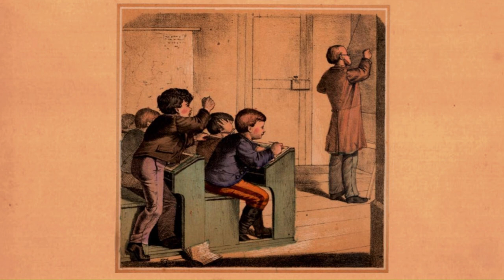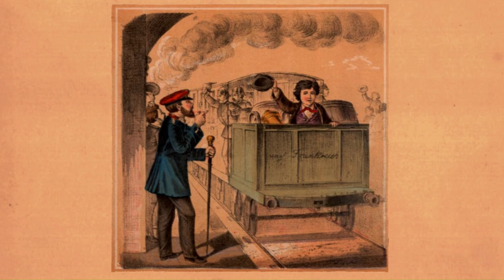Der schlimme Fritz im Kriege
Die farbigen Lithografien stammen von Friedrich Lipps. Das Bilderbuch ist eines von vielen nach dem letzten Einigungskrieg Krieg 1870/71 gegen Frankreich entstandenen Buch für Kinder die den Krieg zum Thema haben.
Druck & Verlag Emil Roth um 1875.

Jüngst als der Krieg begonnen hat,
Da war ein Knab' in einer Stadt
Als bitter böser Bub' bekannt,
Der wurd' nur schlimmer Fritz genannt

Wo's Ränke gab und Schelmerei
War sicher unser Fritz dabei;
So ließ er auf der Straße denn
Auch Niemand vorübergeh'n.

Und in der Schul' war's ebenso;
Er war so ungezogen roh,
Kaum wandte sich ein Lehrer um
So schlug er schon um sich herum.

Einst war er auf der Eisenbahn,
Da zogen grad' Soldaten 'ran,
Die fuhren in das Frankenreich -
"Halt" dacht er "ich marschir' mit Euch!"

Und hinter Fäßer steckt er sich,
Dort sieht ihn Niemand sicherlich,
Bald braust der Zug im schnellen Lauf -
"Adieu!" Jetzt hört das Lernen auf.
Zwei Tag' und Nächte auf der Bahn!
Da fängt er zu weinen an:
"Wie hätt' ich es zu Haus so gut,
So gehts, wenn man nicht folgen thut!"

Und als die Mannschaft stieg da aus,
Da kroch er endlich auch heraus;
Bat die Soldaten hier um Brod
Und klagte ihnen seine Noth.

Die lachten ihm erst in's Gesicht:
"So was gebührt Dir loser Wicht!"
Doch gaben Sie ihm Brod am end'
Und einen Schnaps - ha wie der brennt!

So zog er mit den Truppen fort,
Von Feld zu Feld und Ort zu Ort,
Mußt Wasser tragen, Feuer schüren
Und Nachts im Freien oft recht frieren.

Die Kugeln sausten um ihn her,
Schon hat er keine Mütze mehr,
Ein Tschako zieret jetzt sein Haupt,
Den er vom Felde aufgeklaubt,
Kartoffeln schmeckten nie zu Haus,
Wie gierig gräbt er sie jetzt aus,
In Schlamm und Koth kriecht er darum
Und Bomben platzen rings herum.

Einst schwollen seine Füße an,
So daß er nicht mehr weiter kann,
Da kam ein Arzt vom Militär
Der nahm ihn mit als Marodeur.
So wurd' er in's Spital gebracht.
Viel Schmerzen hat er Tag und Nacht.
"s" ist besser in die Schul zu geh'n,
Als solche Schmerzen auszusteh'n!

Ein Doktor kam einst Gott erbarm
Mit Messer, Säge unter'm Arm,
Da fing er schon zu bitten an -
Doch ging es einem Ander'n dran.
Nach langer Zeit ward er geheilt
Und weil ein Zug nach Deutschland eilt,
So setzt man auf die Kisten ihn
Und so fährt er zur Heimat hin.

Als er zu Haus in's Zimmer trat,
Sein Herz voll Angst geschlagen hat,
Doch die Eltern sind ja immer gut
Wenn auch ein Kind oft fehlen thut.

Quelle: Der schlimme Fritz im Kriege [um 1875]. Digitalisiert durch die Universitätsbibliothek J.C. Senckenberg Frankfurt am Main [2022]